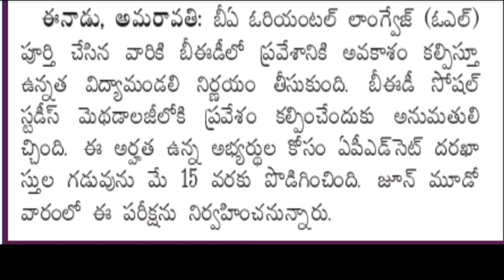BA ఓరియంటల్ లాంగ్వేజెస్ OL చేసినవారికి B.ED లో అవకాశం